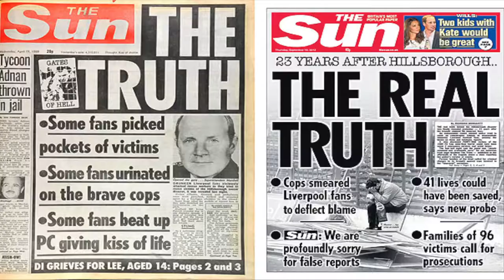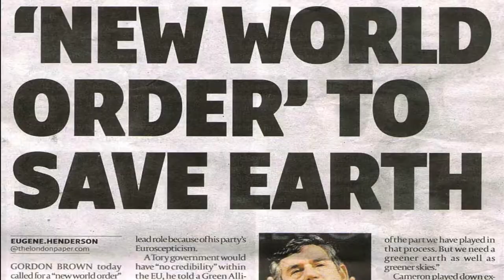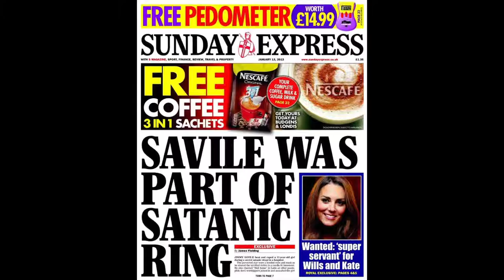Macka B - Conspiracy Theory video 2013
Reality Shock Records